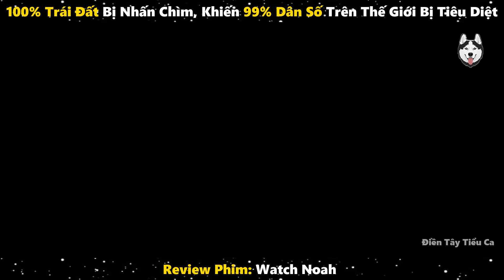100% Trái Đất Bị Nhấn Chìm, Khiến 99% Dân Số Trên Thế Giới Bị Tiêu Diệt | Review Phim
Review phim: Noah - Đại hồng thủy